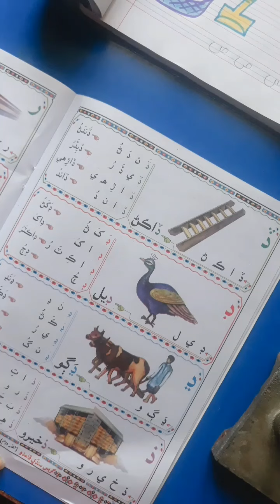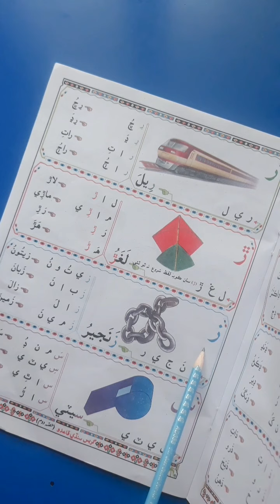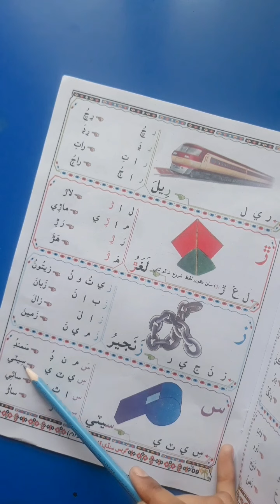Montessori iii Sindhi Video Date:30-7-2021